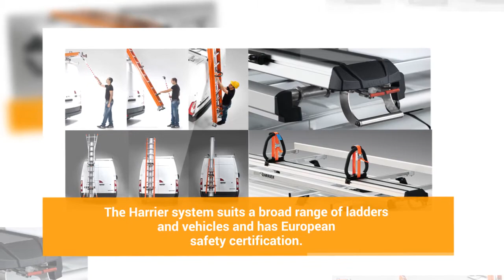G2000 Harrier Ladder Rack System | MFI Service Bodies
MFI Service Bodies offers the Gentili's G2000 Harrier Ladder Rack System which has a double locking system that ensures the ladder stays in place.